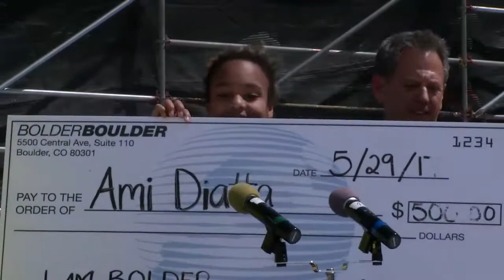"I Am Bolder" 2017 Presentation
Ami Diatta, and her story is our 2017 "I am Bolder" Winner
Watch all 3 finalist's videos including Brett Forrest and Jason O'Donnell as part of the presentation at the 2017 BolderBOLDER.